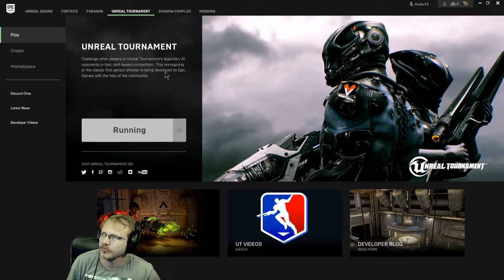UT's Overwatch-like Game Mode 'Blitz' is Hella fun!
I recorded this to test the stream set-up on the new PC and didn't even know what I was getting into. This mode is a damn fun mix of capture the flag and Overwatch's Escort mode. I'm getting more and more excited about UT so I had to share this.